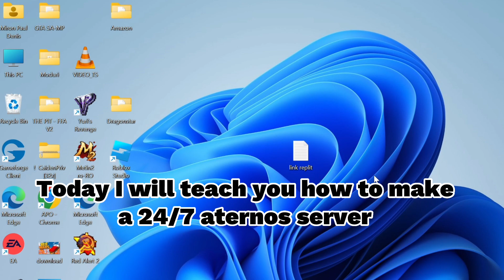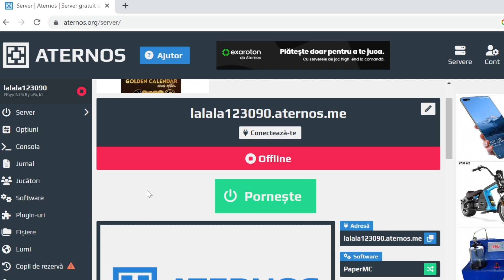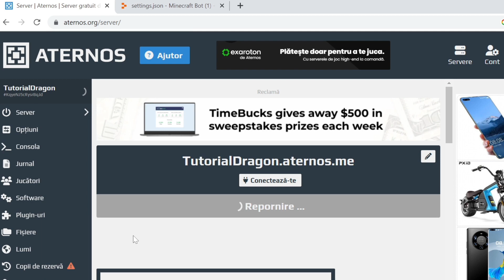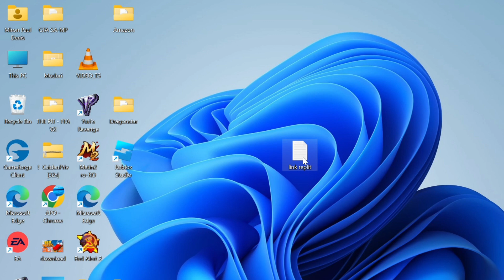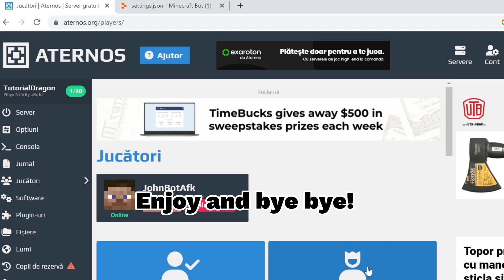TUTORIAL-How to make a 24/7 aternos server